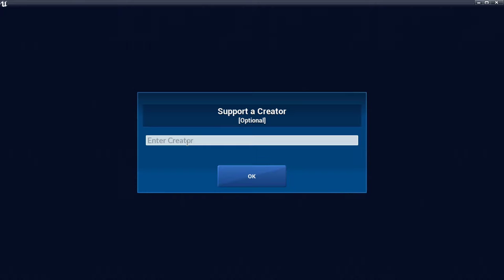epic games newgame